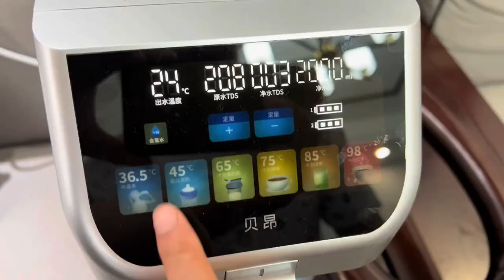为了七月准备在长沙买房子！1万3一平总价170万，太心动了！【郑小美vlog】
为了七月准备在长沙买房子！1万3一平总价170万